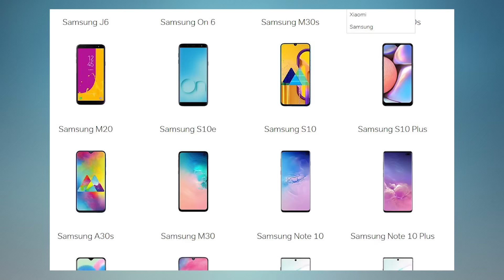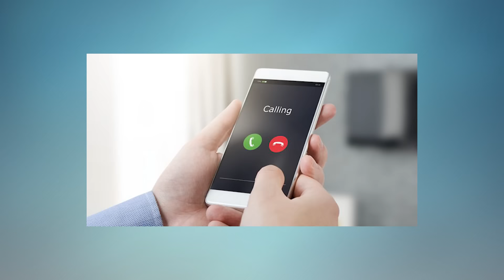What is VoWifi (Wifi Calling) ? இனி WIFI இருந்தா போதும் ? | Tamil Tech Explained 🔥🔥🔥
வாழ்க தமிழ் - அது என்ன புதுசா VoWifi ? இலவசமா பேசலாமா ? Recently Airtel VoWifi launched in many Cities - Let's See what exactly this VoWifi Offers us - Tamil Tech

Don't do these 10 Mistakes on Whatsapp 🔥🔥 வாட்ஸாப் ஆபத்து???